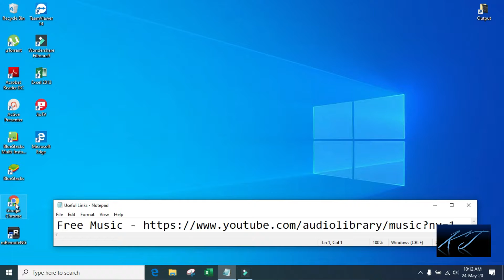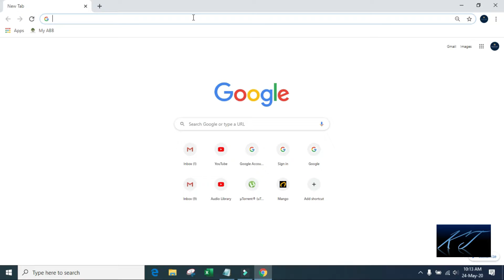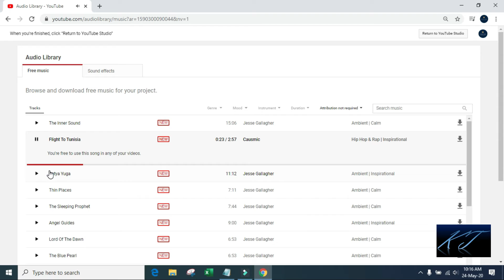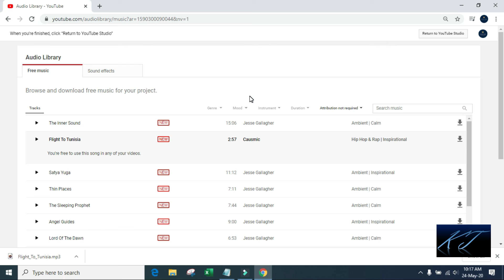| Free Music for your YouTube videos | ഫ്രീ മ്യൂസിക് ഫോർ യുട്യൂബ് വീഡിയോസ് |